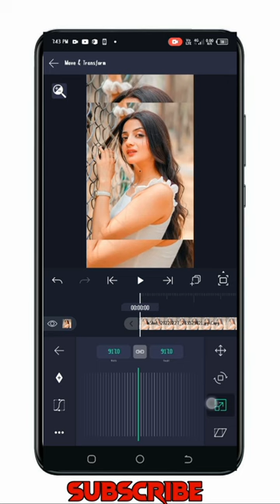Alight Motion Video Me Up Down Effect Kese Add Karte Hai | Osclite Effect Alight motion video editor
alight motion Light glowing Effect Kese Add Kare | How to Add Light Effect Video Editing full Video